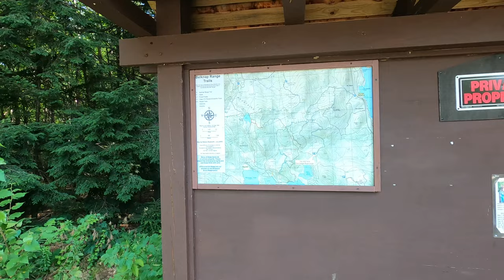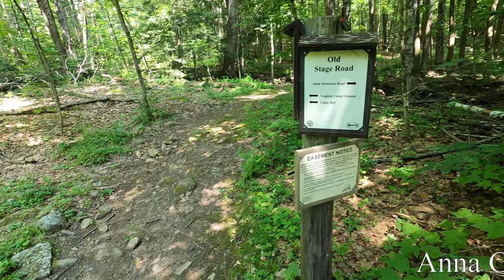Belknap Range 12 NH: Hike to Mt. Anna in 4k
Mt. Anna
Near Alton Bay
Major Mountain State Forest
New Hampshire